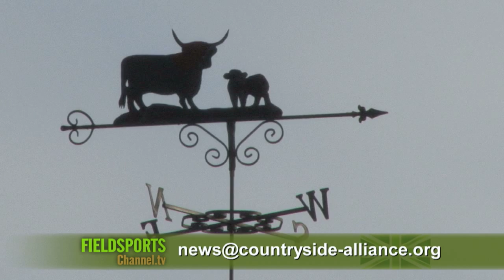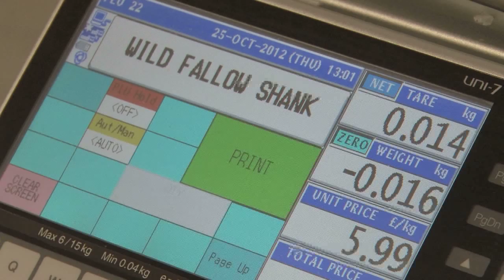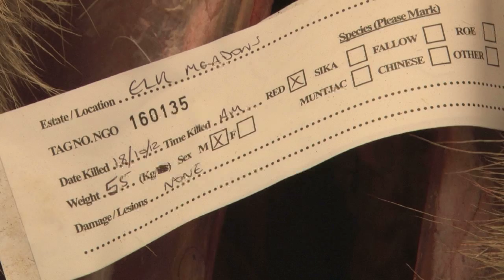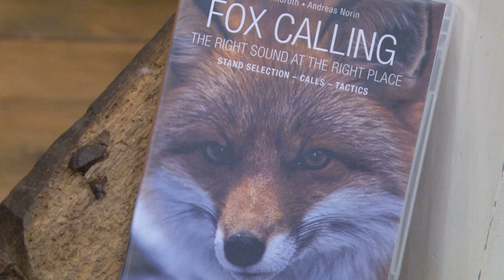Fieldsports Britain - Partridges in Paris and calling foxes in Scandinavia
We are going continental this week. We are on a shooting estate near Paris enjoying a day's driven partridges with the research & development team from Browning shotguns. We take a look at the latest foxcalling techniques to come from Sweden. Back at home in the UK, we are out with the Countryside Alliance, taking journalists deerstalking and pheasant shooting in Sussex. And it's the launch of our new series with bushcraft expert Jonny Crockett, who is showing his tip for getting drinkable water from a river. There's News Stump, there's Hunting YouTube, it's time to sit back, relax and watch some top telly.